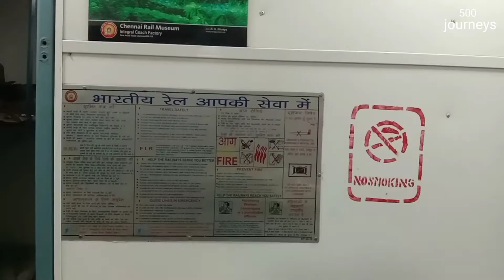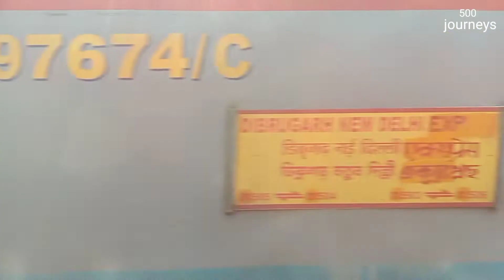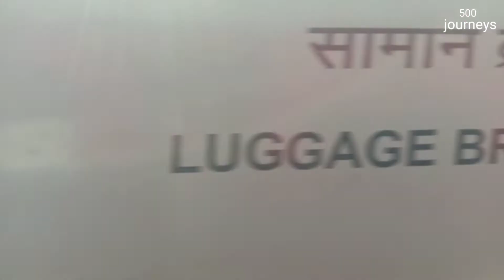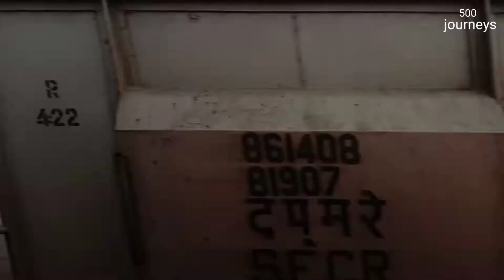Capital Express Full Journey In Sleeper Class || Rjpb To Njp || Train.13246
Capital Express is the best train of Rajendranagar Terminal to New Jalpaiguri Junction. This train is Three days running of Rajendranagar Terminal to New Jalpaiguri Junction On days Thursday Friday and Saturday.This train is Rajendranagar Terminal at 11:10pm and next day New jalpaiguri junction at 12:45pm

Thanks for everyone... Manish Kumar